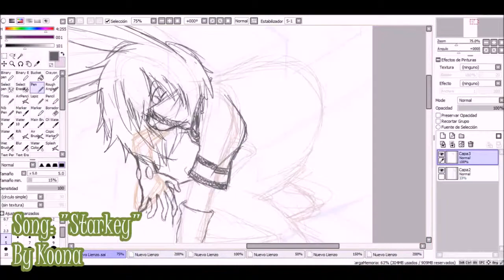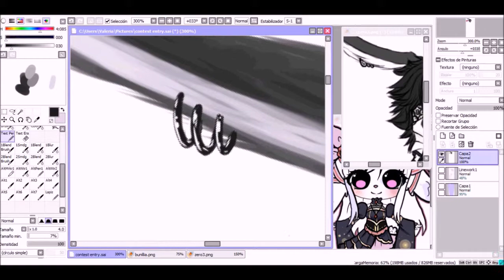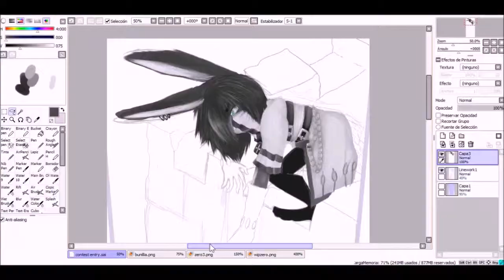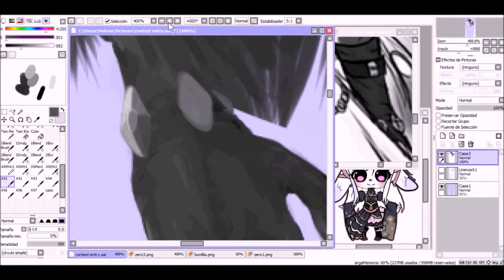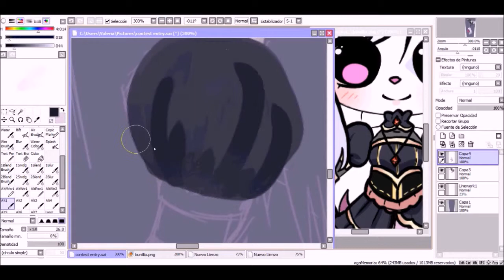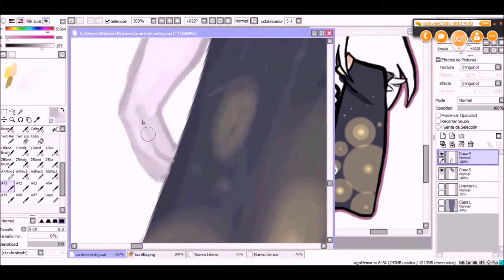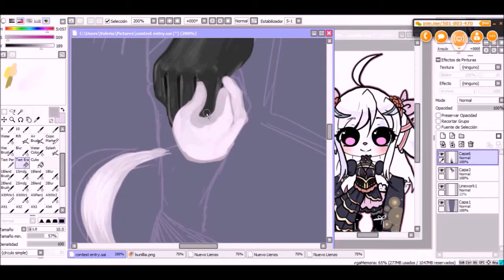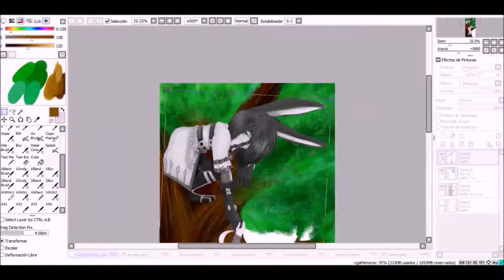Contest Entry! Speedpaint [Bunilia+Zero]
Weeps my first speedpaint in here, might as well be something I put a lot of effort into c:

☆ So this contest's theme was about drawing them as a couple, but I suck at concepts :I I didn't got what I exactly wanted at the end, but I guess I did my best, even if they aren't romantic at all in this picture. [Or couple-like welp. I suck at drawing couples okay?]

Anyway, I hope you enjoy this! And give me feedback if you can, I'd love opinions and critiques ^^

Tools used:
 ☮ Wacom Bamboo Splash Graphics Tablet.

 ☆ Time: Aprox 11 hours [Minus distractions]

 ♠ "Starkey" by Koona.

Commission Open!